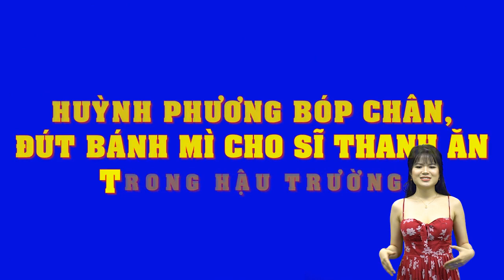Huỳnh Phương bóp chân, đút bánh mì cho Sĩ Thanh ăn trong hậu trường